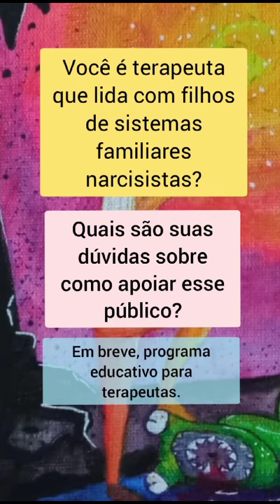Como ganhar confiança depois do abuso narcisista?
*PROGRAMA PARA TERAPEUTAS DE FILHOS ADULTOS DE NARCISISTAS*

* WORKSHOP ENTRE NO SEU PODER*

*FAMÍLIA NARCISISTA- ENTENDA O IMPACTO E CURE-SE*

*CONHEÇA A SOCIEDADE DO EU REAL*

*CHECKLIST CARACTERÍSTICAS DE PAIS NARCISISTAS*

*PLANEJAMENTO ANUAL ALINHADO COM SEU EU REAL*

Quer planejar um novo ano de acordo com seus desejos mais profundos? Adquira o “Ano Ideal do Eu Real” abaixo:

*EMPREENDEDORISMO PARA NOVATOS PERDIDOS*

Você pensa em empreender em algo alinhado com sua alma e não sabe nem por onde começar? Escrevi esse ebook com o intuito de ensinar tudo o que foi mais útil no meu caminho e que eu gostaria que alguém tivesse me falado no início.

*CONTATO*

Meu trabalho é autoral, eu não sou psicóloga, sou psicanalista, coach, empreendedora e artista. Utilize as informações aqui com responsabilidade e pergunte-se o que faz sentido para a sua bússola interna.